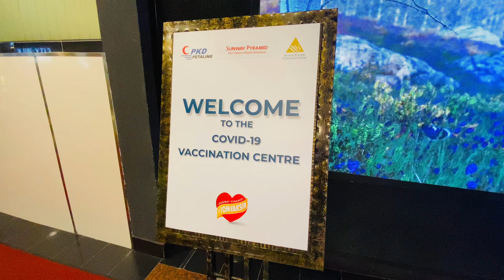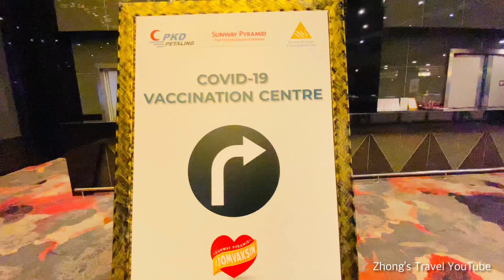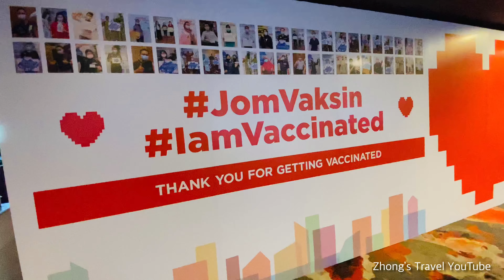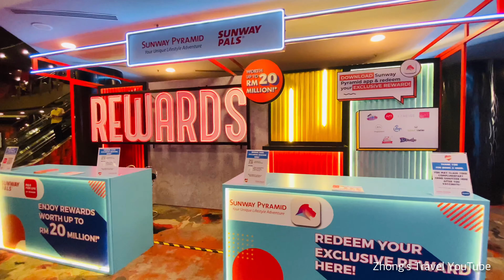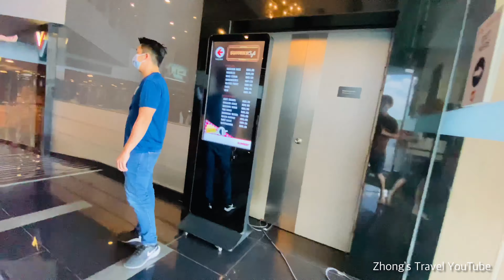COVID-19 Immunisation Programme, SPCC Vaccination Centre [4K Walk] Malaysia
Hi everyone!
I post videos on my channel about lifestyle, travel, adventure, and story.